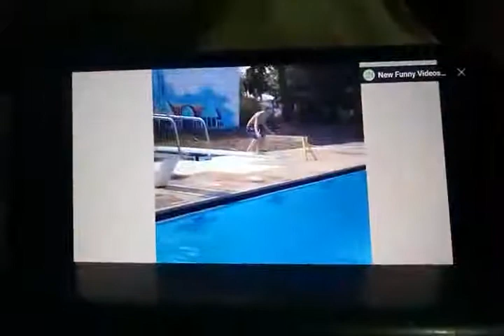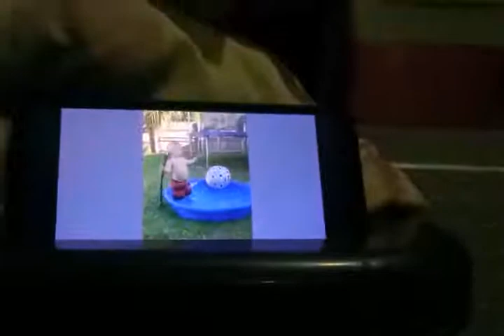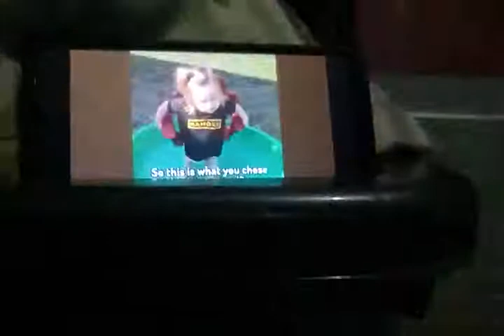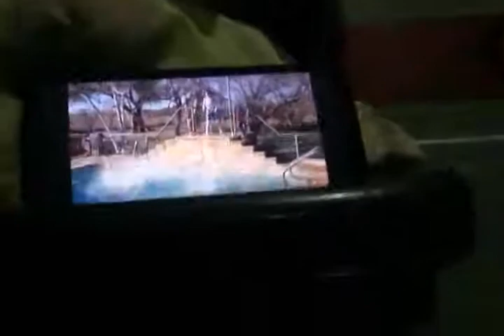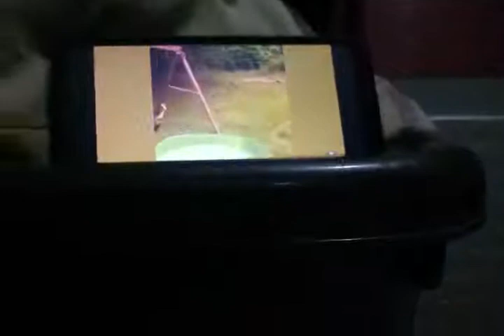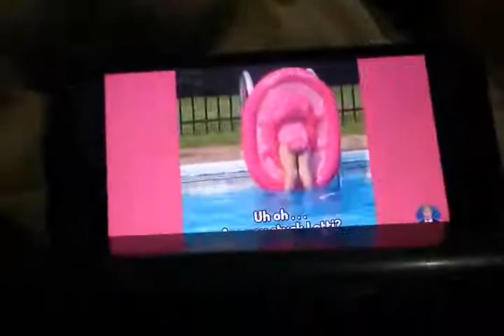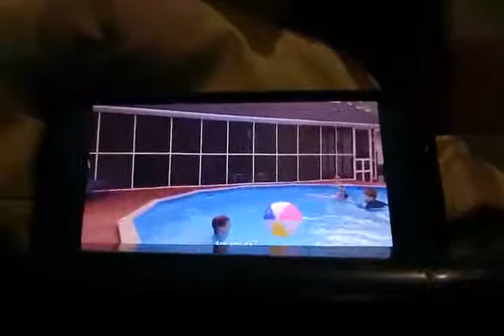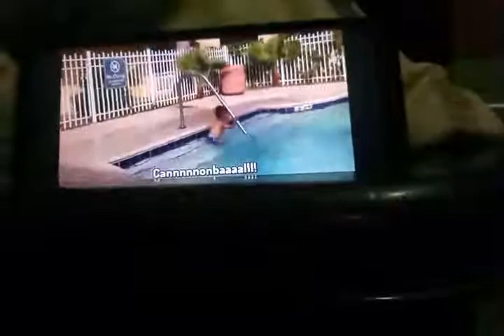try not to laugh challenge swimming pool failure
# try not to laugh # swimming pool failure